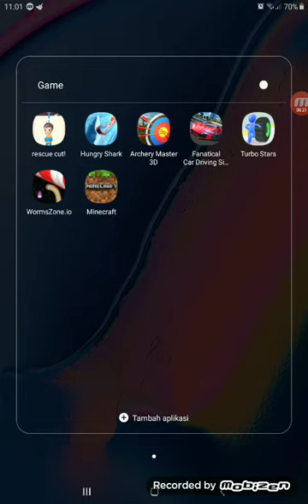Bikin kolam renang yang besar